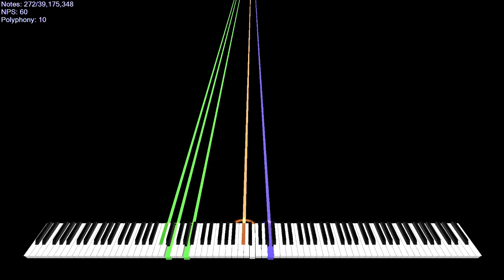[Black MIDI] SINK Lag Tester - 39 MILLION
Made by; 実況者シンク SINK.

Used Program: Zenith Modded, FFmpeg, paint.net, Clipchamp

Used Soundfont: KSP (No Pan FV).sfz + KSP (No Pan Bright Rnd Delay)